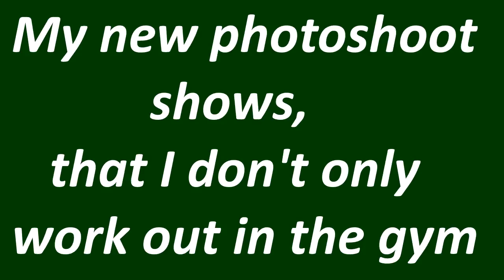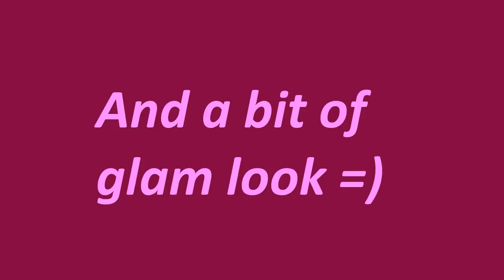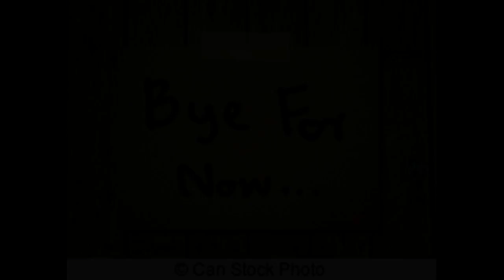Lana (wheelchair bound model) - photoshoot by Michael Hayes